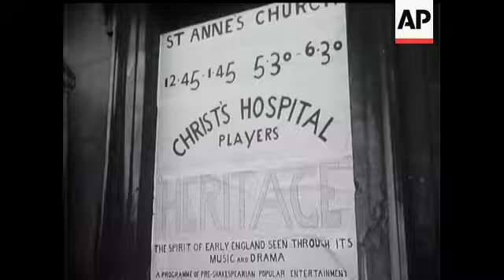INTER-CITY 'VARSITY BOAT RACE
(16 Apr 1953) Crews from London, Paris and Brussels Universities competed for the Brussels Treaty Organisation Cup over a course of just over a mile - from Mortlake to Kew. London University (winners last year) won by a length and a half from Paris University.